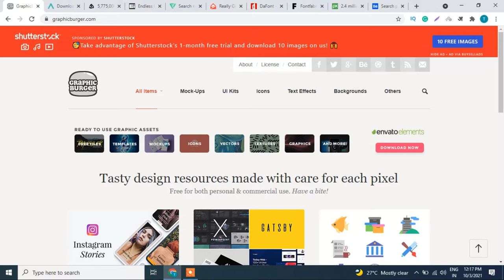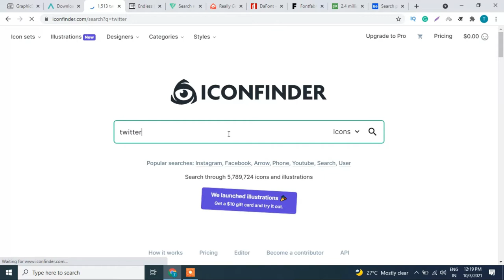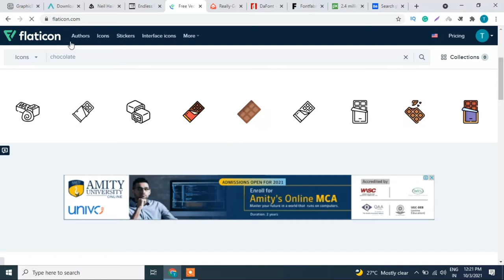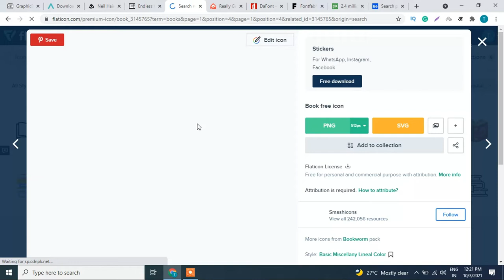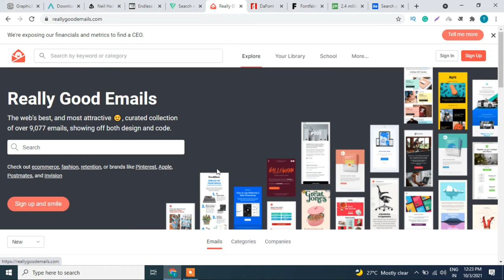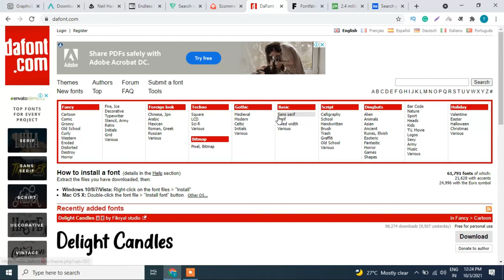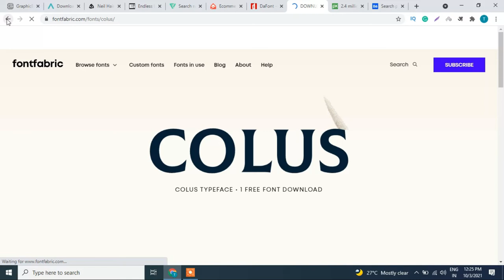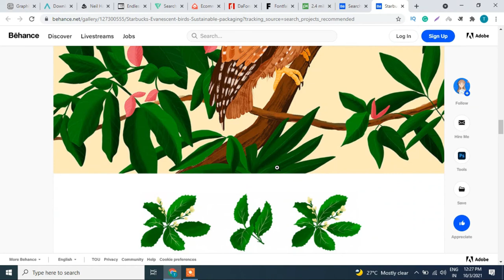Top 10 Websites Every Graphics Designer Should Know | Best Websites for Graphics Designing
You will learn about Top 10 Websites every graphics designer should visit or know.